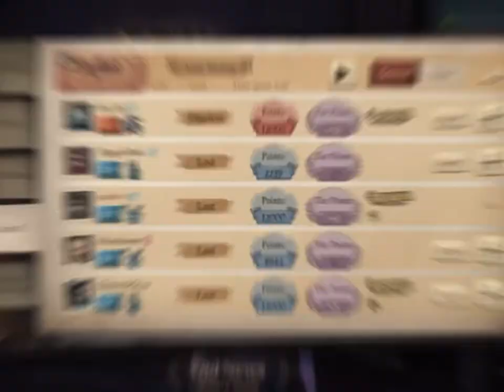pov: elk ranked matches